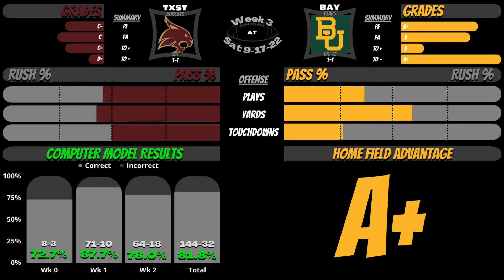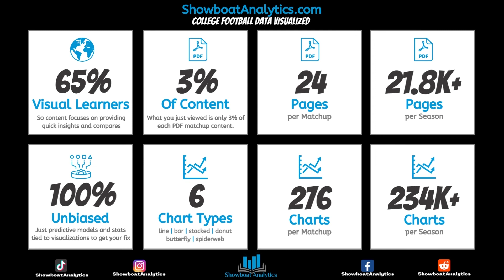CFB | 2022 | Week 3 | Texas State at Baylor | Preview